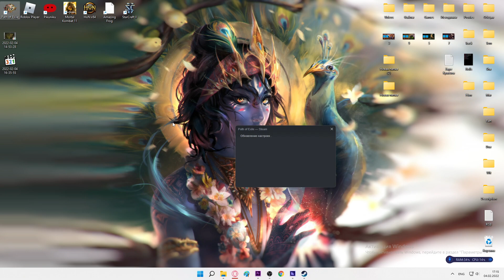Witch (Summon Raging Spirit). Gameplay. Act 1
"Summon Raging Spirit" (commonly referred to as SRS) is a minion spell that temporarily summons a flying flaming skull that charges at enemies and attacks them.

This skill is perfect for Witch, because it requires a lot of intelligence, has the "minion" property, and also perfectly complements the abilities and characteristics of the character.

Already in the first act, "Summon Raging Spirit" shows its combat potential if used together with other "minion" spells: "Raise Zombie", "Summon Skeletons", "Summon Phantasm Support" and "Flesh Offering". Always make sure that you have a maximum of zombies called up.

In the battle against a large number of enemies, as well as bosses and rare monsters, first of all summon "Summon Skeletons", then "Summon Raging Spirit", then use "Flesh Offering" to speed up all the minions.

If the character's health has dropped below the 50% mark, retreat using "Flame Dash". But to prevent this from happening, always dodge powerful enemy attacks and keep your distance so that your minions fight on the front line, and all the main damage falls on them. Don't let the enemy get close to you and strike with impunity.

Skill Gems:

[Summon Raging Spirit + Summon Phantasm + Minion Damage] + Added Lightning Damage
Raise Zombie + Summon Phantasm + Minion Damage
Summon Skeletons + Minion Damage + Added Lightning Damage
Flesh Offering
Flame Dash
Clarity

00:00 - The Twilight Strand
02:31 - The Coast
06:51 - The Mud Flat
11:18 - The Submerged Passage
17:25 - The Ledge
21:32 - The Climb
25:32 - The Prison
34:16 - Prisoner`s Gate
37:11 - The Ship Graveyard
47:09 - Merveil`s Caverns